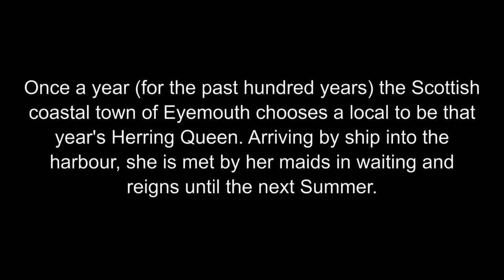The Coronation of the Herring Queen by Meadowsilver.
A psych folk tribute to the Herring Queen ceremony.

“Once a year (and for the last hundred years) the Scottish coastal town of Eyemouth chooses a local to be that year's Herring Queen. Arriving by ship into the harbour, she is met by her maids in waiting and reigns until the next again summer. A festival to bind the town's inhabitants together, this ritual also inhabits similar folkloric territory with harvest fortune and fertility rites such as South Queensferry's 'The Burryman' and the May Queen tradition found throughout the UK.” - Grey Malkin.